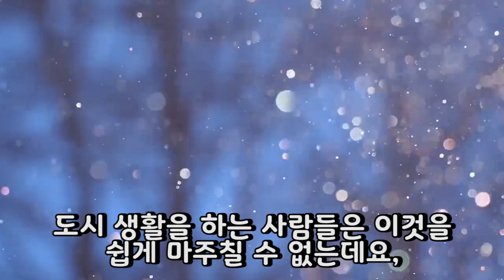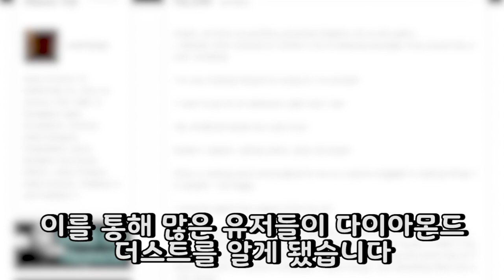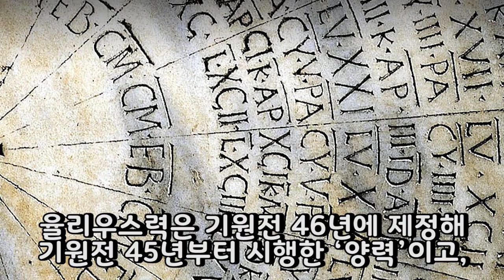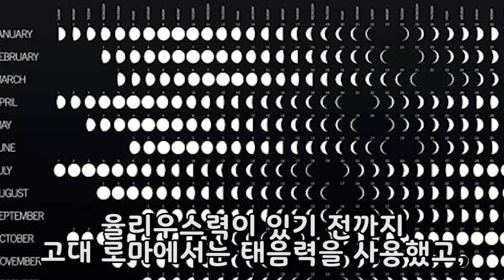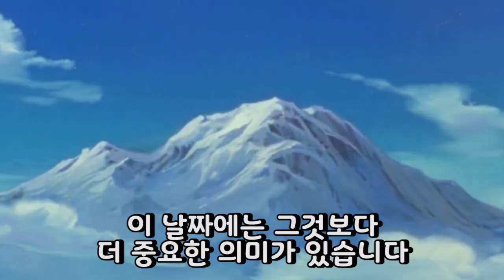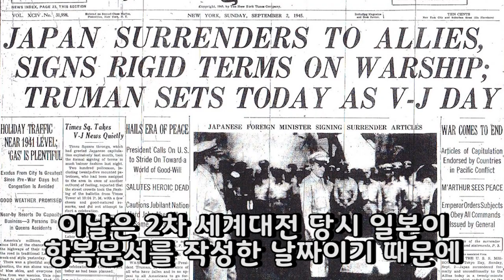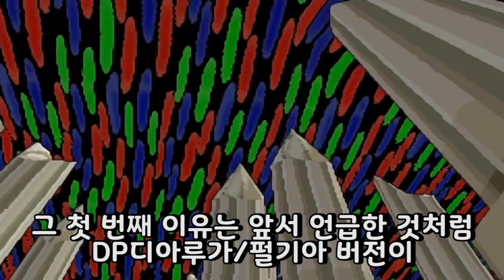1월12일에 ‘다이아몬드 더스트’를 볼 수 있는 이유(포켓몬스터 DP디아루가/펄기아에 대한 흥미로운 10가지 사실) - [전자오랏맨]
이번 영상에서는 4세대 포켓몬스터 게임 속에서 발견할 수 있는 다이아몬드 더스트에 대한 이스터에그 영상입니다.

게임 속에서 볼 수 있는 다이아몬드 더스트는 일반적인 기상현상이 아닌, 게임 제작자가 숨겨 놓은 장치인데요, 이 다이아몬드 더스트가 발생하는 날짜를 찾아보면 의외의 정보들을 알 수 있습니다.

그렇다면 1월12일에 다이아몬드 더스트가 내리는 이유는 무엇일까요?